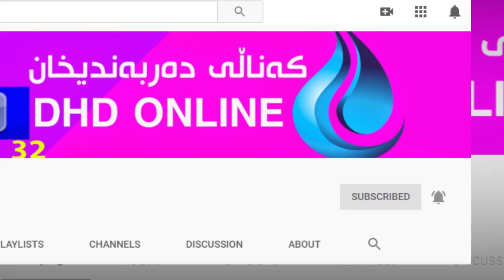کێ کیم کارداشیانی کوشتووە؟